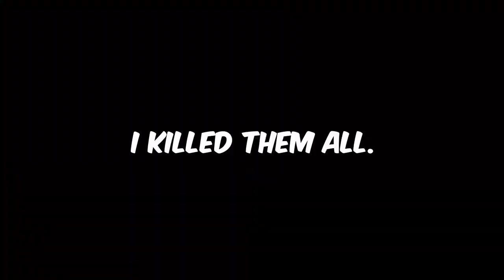This Roblox game MIGHT be BETTER than Ultra unFair...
School of Hierarchy is better than Ultra unFair.